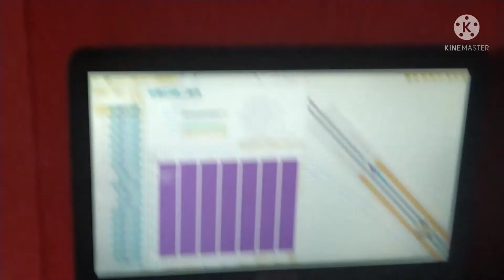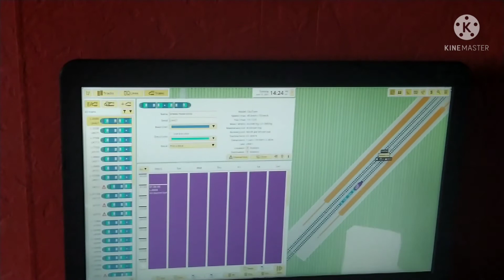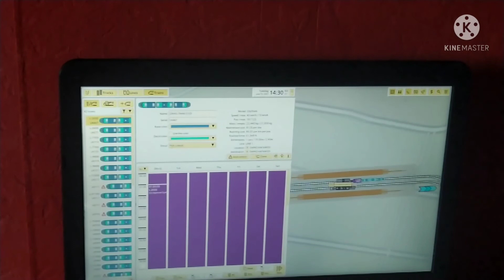lamia Greece tram line 1 ride nimby rails